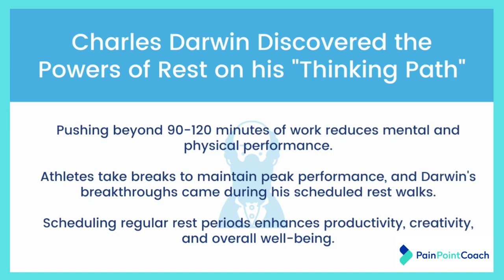Maximizing your Performance with a "Thinking Path."